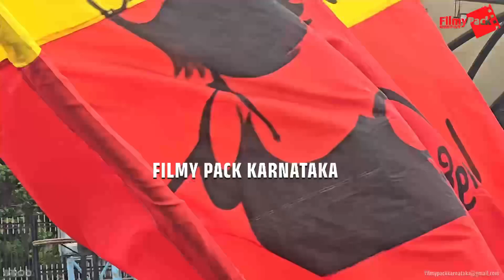ಕಿಚ್ಚಗೋಸ್ಕರ ಕಾಯುತ್ತ ನಿಂತ ಅಭಿಮಾನಿಗಳು | Kiccha Sudeep | Kiccha Sudeep Birthday | Max Song